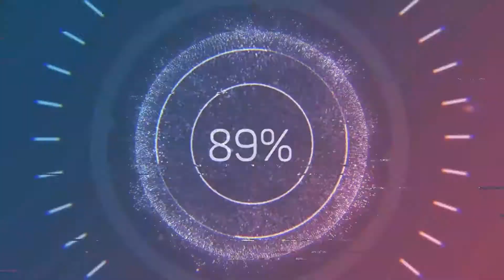Call of Duty MW Warzone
I am just playing around with editing so I'm still learning